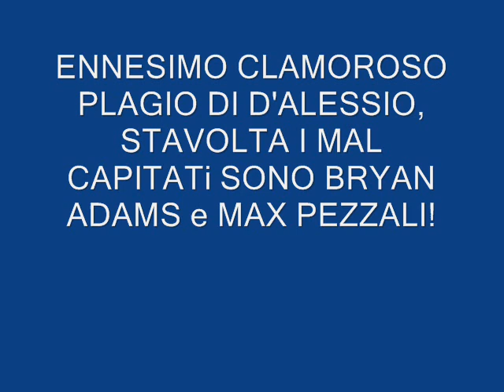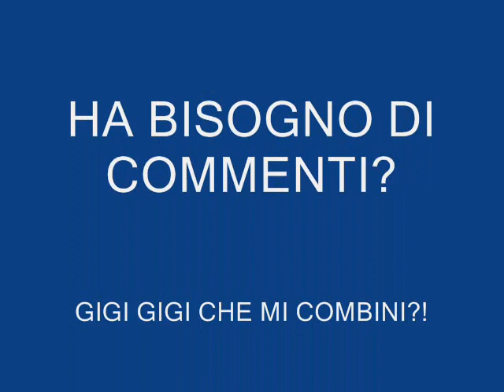D'ALESSIO IL RE DEI PLAGIATORI 4.wmv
D'alessio plagia(copia) canzone di Bryan adams Baby When You're Gone e canzone di Max pezzali Torno subito